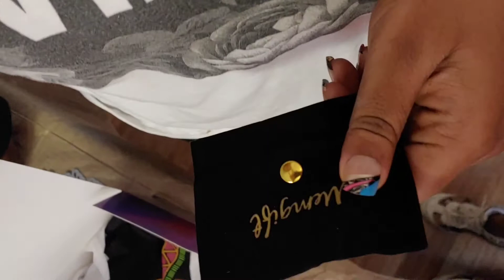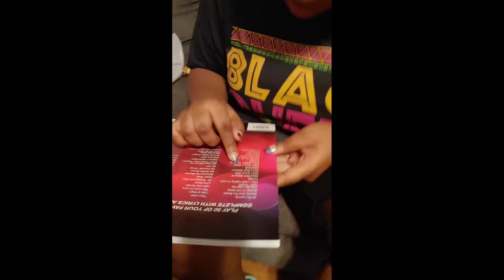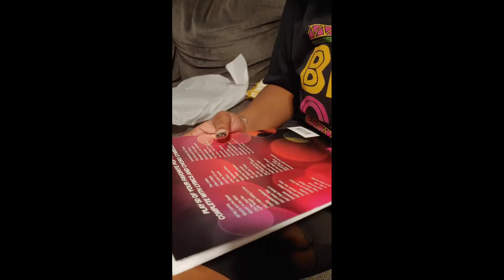The Donyettes: Birthday Clips